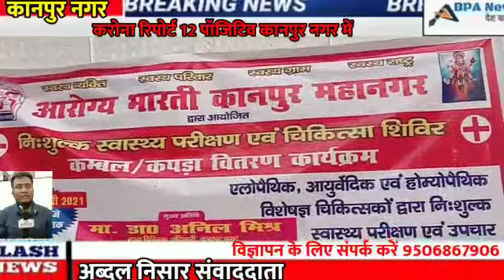आरोग्य भारती द्वारा स्वास्थ्य शिविर व कंबल वितरण किया गया कानपुर से अब्दुल निसार की रिपोर्ट